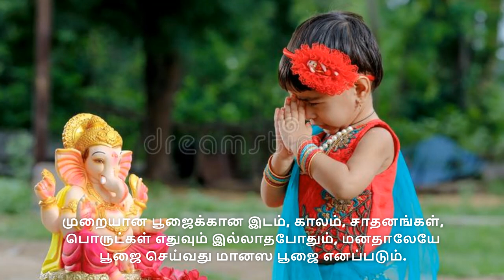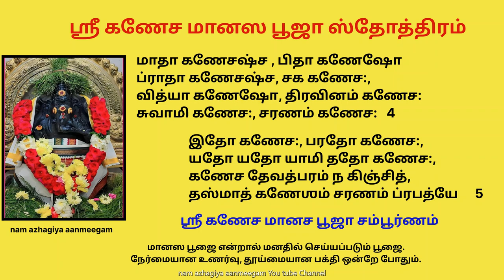சதுர்த்தி பூஜை செய்த முழு பலனும் பெற ஸ்ரீ கணேச மானஸ பூஜா Sri Ganesha manasa Pooja Chathurthi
Manas Pooja means the pooja performed in the mind. We have to sit in calm and quietly and perform it. See God Ganesha on screen of your mind. Now offer whatever best you can to the God. Costly Ornaments, Vastra, flowers, garlands, Sweets, everything you have to see in your mind and assume that you are giving it to God Ganesha. Your honest feeling is enough. You don't have to purchase anything. We have to visualize that everything best we are giving to god. Please have an experience and see that all your good wishes are fulfilled by the blessings of God Ganesha.
பூஜா என்றால் தெய்வத்தின் மீதான பக்தியில், பிரேமையில் மனம் மலர்தல் என்பது பொருள்.
முறையான பூஜைக்கான இடம், காலம், சாதனங்கள், பொருட்கள் எதுவும் இல்லாதபோதும், மனதாலேயே பூஜை செய்வது மானஸ பூஜை எனப்படும்.
கவனம் சிதறாத உளக்குவிப்புடனும் தியான நிஷ்டையுடனும் செய்யப் படுமானால், புறத்தே செய்யப் படும் பூஜையை விடவும் மானஸ பூஜை உத்தமமானது என்று பெரியோர்களால் கூறப்பட்டுள்ளது.
தனது இஷ்ட தெய்வத்தைக் குறித்த மானஸ பூஜா ஸ்தோத்திரத்தை பொருளறிந்து தொடர்ந்து பாராயணம் செய்து வருபவர்களுக்கு, காலப்போக்கில் இயல்பாகவே மானஸ பூஜைக்கு உகந்ததான தியான மனநிலை கைகூடி வரும் என்பது பெரியோர்களின் உபதேசம்.
ஸ்ரீ கணேஷ மானஸ பூஜா
மானஸ பூஜை என்றால் மனதில் செய்யப்படும் பூஜை என்று பொருள்.
அமைதியாகவும் அமர்ந்து அதை நிறைவேற்ற வேண்டும்.
உங்கள் மனத்திரையில் விநாயகக் கடவுளைப் பாருங்கள்.
இப்போது உங்களால் முடிந்த அனைத்தையும் கடவுளுக்கு வழங்குங்கள்.
விலையுயர்ந்த ஆபரணங்கள், வஸ்திரம், மலர்கள், மாலைகள், இனிப்புகள், உங்கள் மனதில் பார்க்க வேண்டிய அனைத்தையும் நீங்கள் விநாயகக் கடவுளுக்குக் கொடுக்கிறீர்கள் என்று வைத்துக் கொள்ளுங்கள்.
நீங்கள் எதையும் வாங்க வேண்டியதில்லை.
உங்கள் நேர்மையான உணர்வு, தூய்மையான பக்தி ஒன்றே போதும்.
.நாம் எல்லாவற்றையும் கடவுளுக்குக் கொடுக்கிறோம் என்பதை நாம் கற்பனை செய்ய வேண்டும்.
விநாயகப் பெருமானின் அருளால் உங்களின் அனைத்து நல்வாழ்த்துக்களும் நிறைவேறுவதை அனுபவியுங்கள்.

श्रीगणेश मानसपूजा
नानारत्न-विचित्रकं रमणिकं सिंहासनं कल्पितम् ।
स्नानं जान्हविवारिणा गणपते पीतांबरं गृह्यताम् ।
कंठे मौक्तिक-मालिका श्रुतियुगे द्वे धारिते कुंडले ।
नानारत्न-विराजितो रवि-विभायुक्तः किरीटः शिरे ॥ १ ॥  1
நானா ரத்ன விசித்ரகம் ரமணீகம் சிம்ஹாஸனம் கல்பிதம்.
ஸ்நானம் ஜாஹ்னவி வாரிணா  கணபதே பீதாம்பரம் க்ருஹ்யதாம்.
கண்டே மௌக்திக மாலிகா, ஸ்ருதியுகே த்வே தாரிதே குண்டலே,
நானா ரத்ன விரஜிதோ ரவி விபா யுக்த: கிரீட: சிரே   1

भाले चर्चित-केशरं मृगमदा-मोदांकितं चंदनम् ।
नानावृक्ष-समुद्गतं सुकुसुमं मंदार-दुर्वाशमीः ।
गुग्गूल्लोद्धव-धूपकं विरचितं दीपं त्वदग्रे स्थितम् ।
स्वीकृत ते गणेश भक्ष्यं जंबूफलं दक्षिणाम् ॥ २ ॥  2
பாலே சர்ச்சித-கேஷரம் ம்ருகமதா மோதாங்கிதம் சந்தனம்,
நானா வ்ருக்ஷ சமுத்கதம் சுகுசுமம் மந்தார தூர்வாச’மி:
குக்குல்லோத்தவ  தூபகம் விரசிதம் தீபம் த்வதக்ரே ஸ்திதம்,
ஸ்வீக்ருத தே  கணேச பக்ஷ்யம் ஜம்புபலம் தக்ஷிணாம்     2

साष्टांगं प्रणतोऽस्मि ते मम कृता पूजा गृहाण प्रभो ।
मे कामः सततं तवार्चन-विधौ बुद्धिस्त-वालिंगने ।
स्वेच्छा ते मुख-दर्शने गणपते भक्तिस्तु पादांबुजे ।
प्रसीद मम पूजने गणपते मम वांच्छा तव दर्शने ॥ ३ ॥   3
சாஷ்டாங்கம் ப்ரணதோஸ்மி தே  மம க்ருதா பூஜா க்ருஹான ப்ரபோ,
மே காம: சததம் தவார்ச்சன விதோ புத்திஸ்தவாலிங்கநே,
ஸ்வேச்சா தே  முக தர்சநே கணபதே பக்திஸ்து பாதம்புஜே,
ப்ரஸீத  மம பூஜநே கணபதே மம வாஞ்ச தவ தர்ச’நே ।

माता गणेशश्र्च पिता गणेशो ।
भ्राता गणेशश्र्च सखा गणेशः ।
विद्यागणेशो द्रविणं गणेशः ।
स्वामी गणेशः शरणं गणेशः ॥ ४ ॥   4
4. மாதா கணேசஷ்ச , பிதா கணேஷோ
ப்ராதா கணேசஷ்ச, சக கணேச:,
வித்யா கணேஷோ, திரவினம் கணேச:
சுவாமி கணேச:, சரணம் கணேச:

इतो गणेशः परतो गणेशः ।
यतो यतो यामि ततो गणेशः ।
गणेशदेवादपरं न किंचित् ।
तस्मात् गणेशं शरणं प्रपद्ये ॥ ५ ॥  5
5.இதோ கணேச:, பரதோ கணேச:,
யதோ யதோ யாமி ததோ கணேச:,
கணேச தேவத்பரம் ந கிஞ்சித்,
தஸ்மாத் கணேஶம் சரணம் ப்ரபத்யே ।
ஸ்ரீ கணேச மானச பூஜா சம்பூர்ணம்